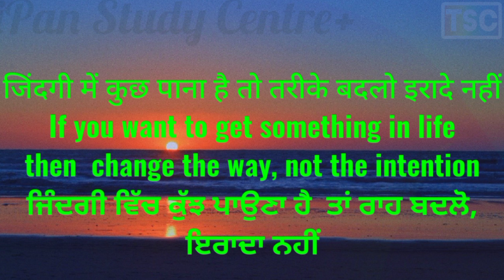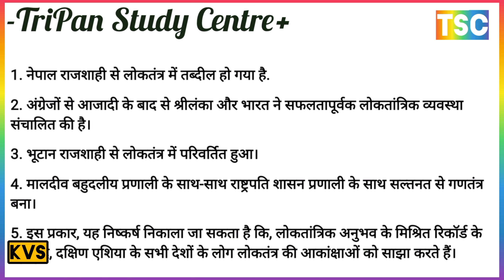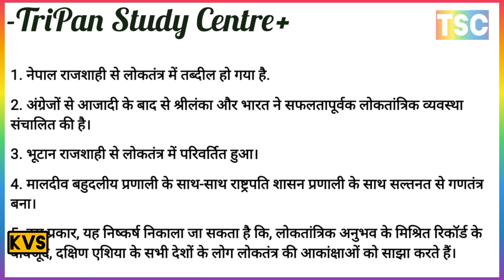लोकतंत्र दक्षिण एशिया के लोगों की पहली पसंद बनता जा रहा है'. कथन का औचित्य सिद्ध कीजिए।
CAPITALISM AND CHARACTERISTICS OF KARL MARX
कार्ल मार्क्स की पूंजीवाद एवं विशेषताएं

PATHS OF DEVELOPMENT: CAPITALIST, SOCIALIST AND MIXED ECONOMY
विकास के मार्ग: पूंजीवादी, समाजवादी और मिश्रित अर्थव्यवस्था
Karl Marx's views on the problem of legitimation capitalism
पूंजीवाद के विनाश संबंधी कार्ल मार्क्स के विचार
CHARACTERISTICS OF KARL MARX'S CAPITALISM
कार्ल मार्क्स के पूंजीवाद की विशेषताएं
DISASSOCIATIVE OR DISINTEGRATIVE SOCIAL PROCESS
असहयोगी या अलग करने वाले सामाजिक प्रक्रिया
SOCIALIST समाजवादी
मुकाबला और संघर्ष
competition and CONFLICT
विश्वव्यापीकरण का अर्थ
meaning of globalization
स्थानीयकरण तथा विश्वव्यापि में अंतर
DISTINCTION BETWEEN PAROCHIALIZATION AND GLOBALIZATION
भारत में विश्वव्यापीकरण की  प्रकिया के आधार
THE BASES OF THE PROCESS OF GLOBALIZATION IN INDIA
हाल के विद्वानों से परिवार तथा विवाह में परिवर्तन
CHANGES IN FAMILY AND MARRIAGE DUE TO RECENT LEGISLATION
Difference between localization and globalization
Basis of the process of globalization in India
Changes in family and marriage from recent scholars
THE PROCESS OF GLOBALIZATION IN INDIA
भारत में विश्वव्यापीकरण की प्रक्रिया
Main elements of Indian planning policies
भारतीय योजनाओं की नीतियों के मुख्य तत्व

Democracy is becoming the first choice of the people of South Asia’. Justify the statement.
How is democratisation going on in Nepal since 1990?
1990 से नेपाल में कैसे हो रहा है लोकतंत्रीकरण?
Explain any four causes of ethnic conflict in Sri Lanka,
श्रीलंका में जातीय संघर्ष के कोई चार कारण बताइये।
“Nepal and India enjoy a very special relationship that has very few parallels in the world”. Justify
"नेपाल और भारत के बीच बहुत खास रिश्ता है जिसकी दुनिया में बहुत कम समानताएं हैं।
प्रोफेसर प्रशांत चन्द्र महालनोबिस मॉडल
विश्वव्यापीकरण GLOBALIZATION
भारत में योजनाबंदी की नितियों में आई तब्दीलियां को स्पष्ट करें
भारतीय योजनाबंदी नीतियों में तब्दीलियां
नेहरू और गांधी विकास मॉडल की नितियों की आलोचना सहित व्याख्या करें
महालनोबिस मॉडल
क्या थी की मुख्य विशेषताएं
नेहरू और गांधी की विकास नीति के मॉडल
राओ मनमोहन विकास मॉडल
भारत में योजनाबंदी की नीतियों में आई तब्दीलियाँ को स्पष्ट करें भार